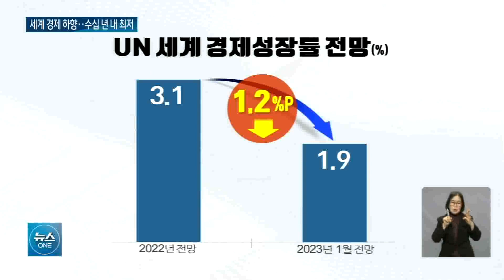"2023년 세계 경제, 녹록치 않아요" / OBS 뉴스O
올해 세계 경제 상황은
더욱 녹록지않다는
UN의 전망이 나왔습니다.
IMF와 세계은행에 이어
전망치를 낮췄는데
최근 수십 년을 통틀어
가장 낮은 수준입니다.
계속해서 황다인 기자입니다.